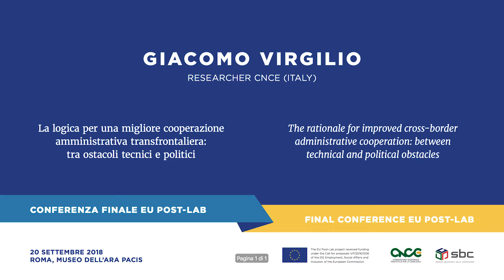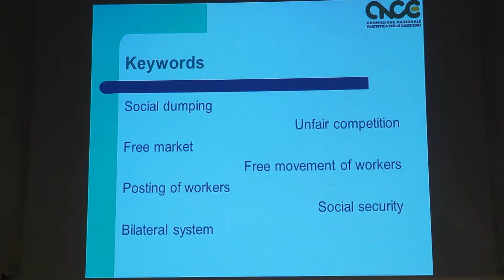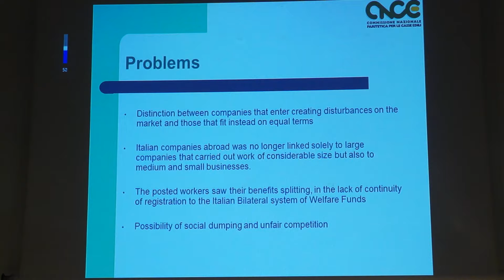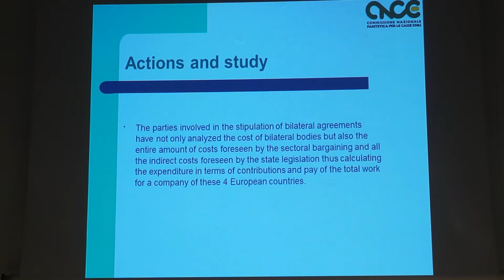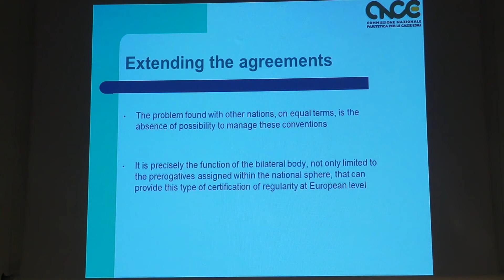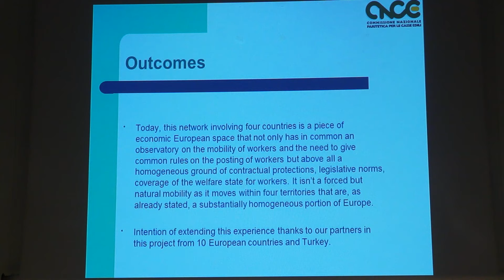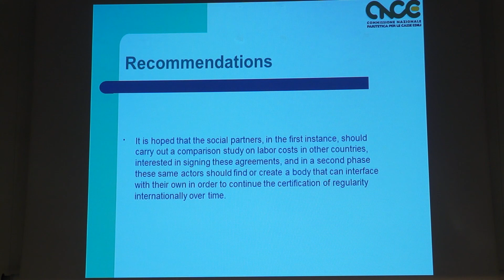12 - Giacomo Virgilio - CNCE - (English version)